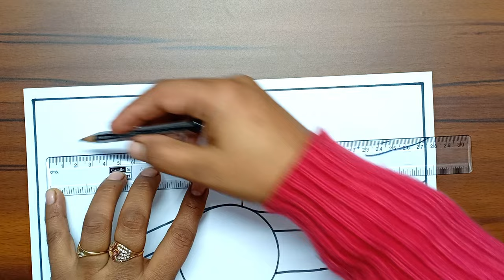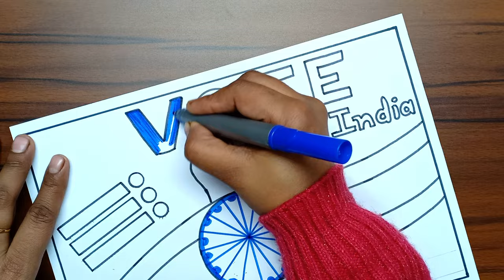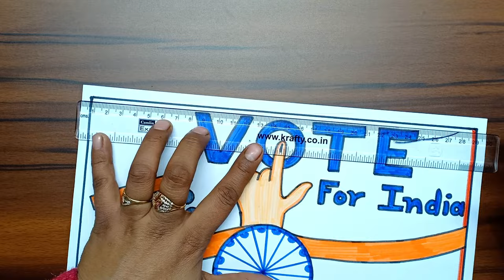National Voters Day Drawing | मतदाता जागरूकता ड्राइंग | Voters Awareness Drawing | Voters Day Poster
Voters Awareness Drawing
मतदाता जागरूकता ड्राइंग

Sketch Colours, Pencil Colours & Oil Pastels Used For Colouring
Tissue Paper Used For Mixing/Smudging